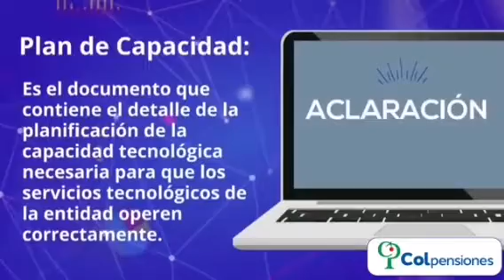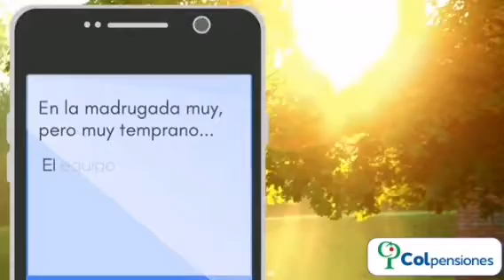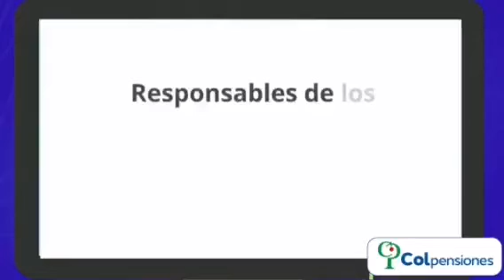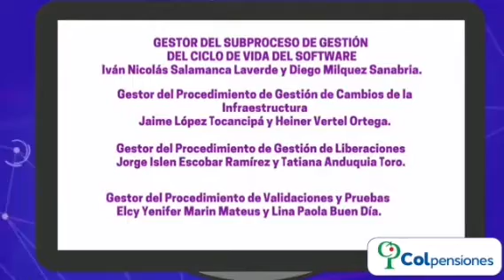TERCER VIDEO GESTIÓN DE PROVISIÓN DE TI ÚLTIMO